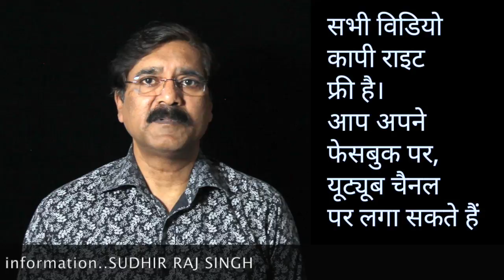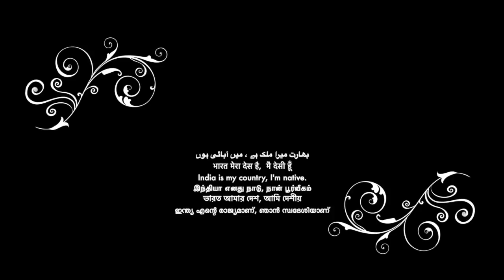चीन का मच्छर मार बल्ला || सुधीर राज सिंघ || Sudhir Raj Singh ||Pali Language